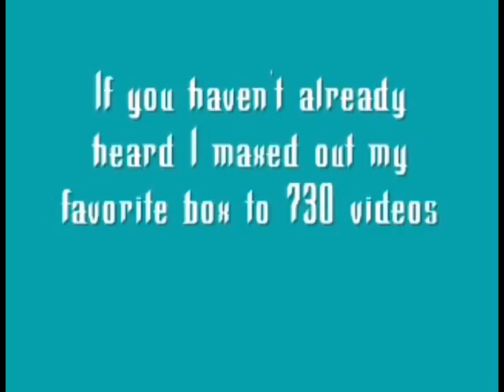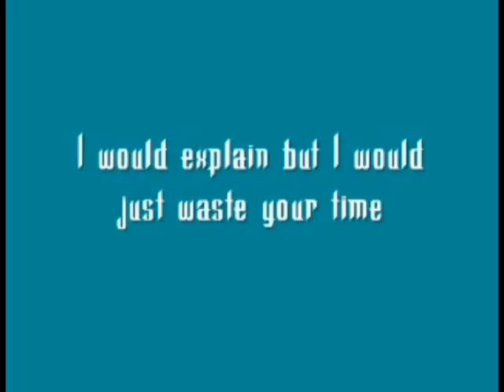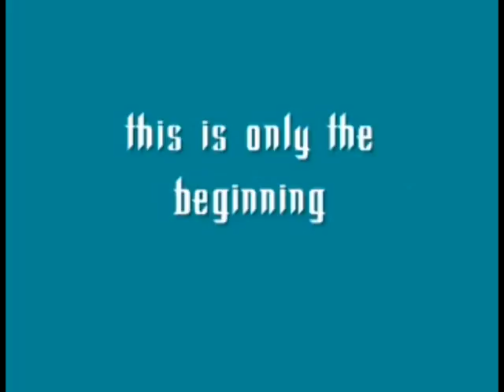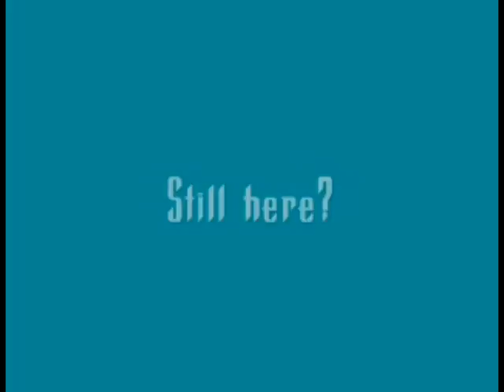Closing Ceremony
Audio (in order)
Regurgitaion Pump Station - World Of Goo Soundtrack
Red Carpet Extend-o-matic - World Of Goo Soundtrack